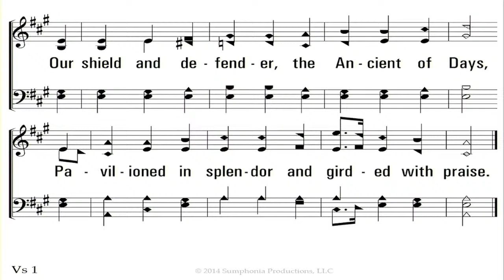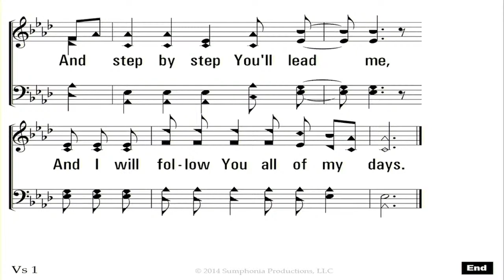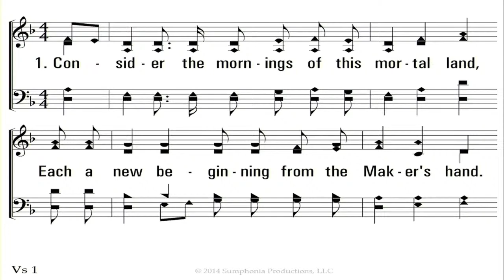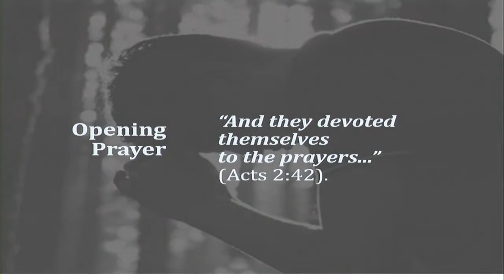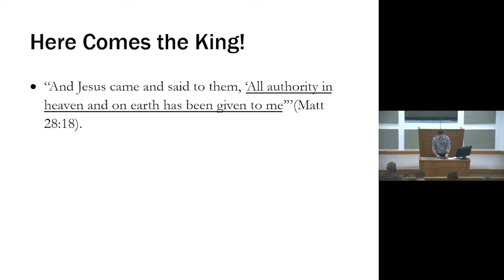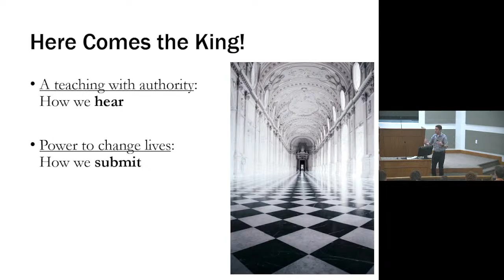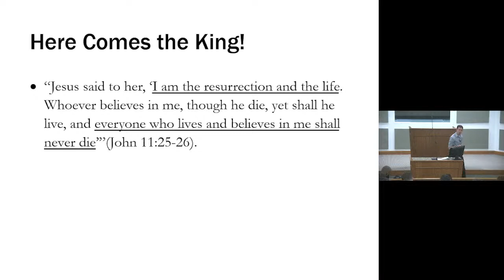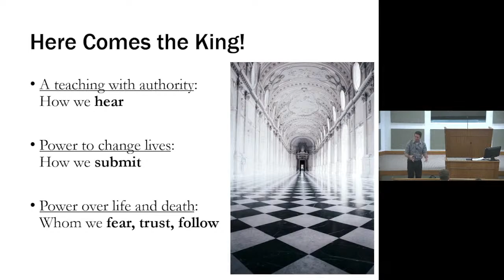Youth Lectures 2022 (10:00 a.m.) - August 6, 2022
"Here Comes the King!" - Jacob Hudgins